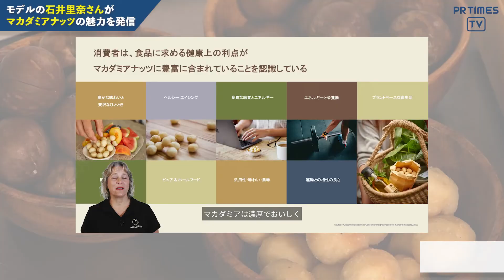マカダミアを食べて、美しく健やかに！原産国オーストラリアのマカダミアナッツの魅力を語るスペシャルオンラインイベント開催！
マカダミアナッツはオーストラリア原産の自然食品。マカダミアナッツを食べることは健康維持に最適な方法で、日頃の食事にひと掴み加えることで、多くの健康効果が期待できます。

オーストラリア・マカダミア協会は、4月12日（火）、原産国オーストラリアのマカダミアナッツの魅力を語るオンライントークショーを開催しました。

トークショーでは、モデルやインフルエンサー、ヨガ・インストラクターとしても活躍する石井里奈さんを「オーストラリア・マカダミア・アンバサダー」として迎え、「美しさの秘訣」や「ワークアウト後にプラントベース・フードを積極的に摂る美しく健やかなライフスタイル」をご紹介いただきました。
また、食品栄養価に詳しい料理研究家・元雄桜子さんからは、マカダミアナッツを摂り入れた「女性がよろこぶお酒のおつまみやデザート」をご紹介。日々の食生活にどのようにマカダミアナッツを取り入れると良いか、摂取することでどんな好影響がもたらされるか、美容～健康効果における意見や食べ方のコツなどもお話いただきました。

【オーストラリア・マカダミア協会】
1974年、オーストラリアのマカダミア生産者、加工・販売業者等を含む、マカダミア産業を統括する機関として設立。マカダミア産業の発展をサポートすると同時にマカダミアナッツのおいしさと栄養価の高さを紹介、日々の食生活に取り入れるヒントを発信し、皆様の健康と豊かな食生活を提唱し続けています。